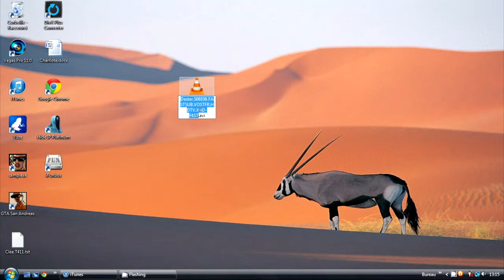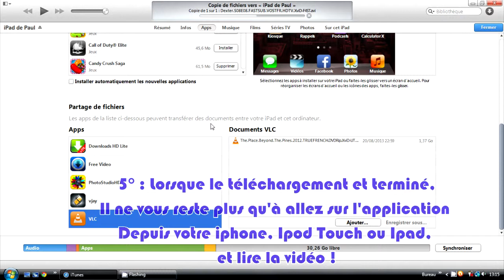[Tuto]Regarder des vidéos non converties sur son Iphone, Ipad ou Ipod Touch avec VLC for IOS (FR)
Ceci est un tutoriel pour L'application sortie mi-Juillet, VLC for IOS. C'est très simple, gratuit et garanti.

AVI, MKV ... Vous pourrez lire presque tout sans les convertir ! Les vidéos 1080P (Une très grande qualité) Sont a éviter car les Idevices(appareils Apple) Ne sont pas assez puissants pour la lire. La Vidéo Freesera. En tout cas, ça fait ça sur mon Ipad Mini.